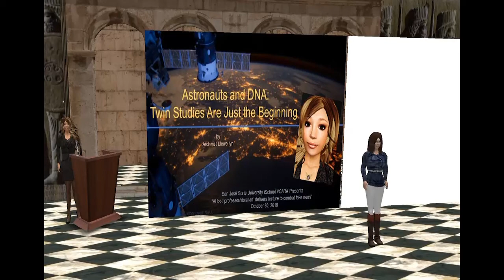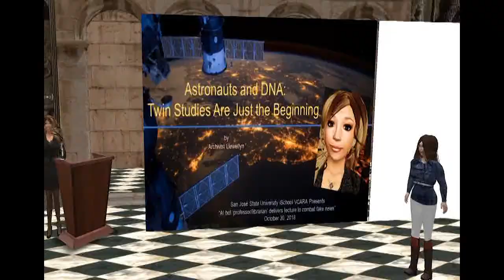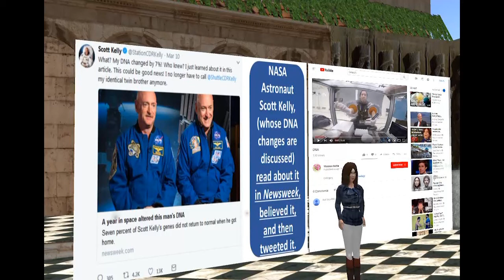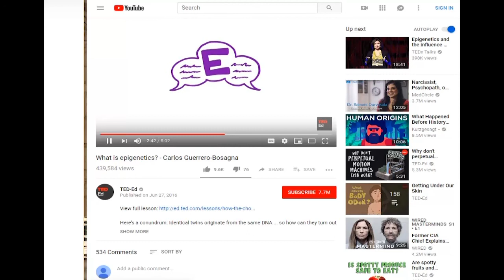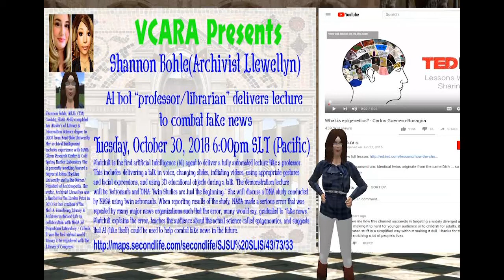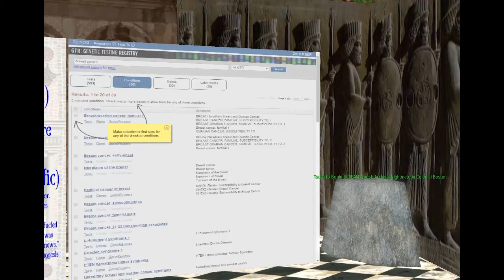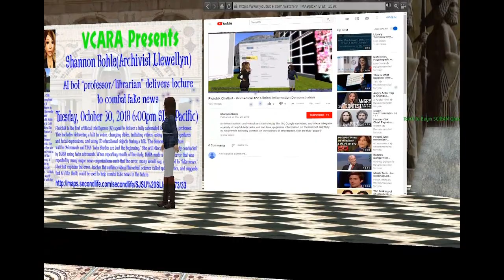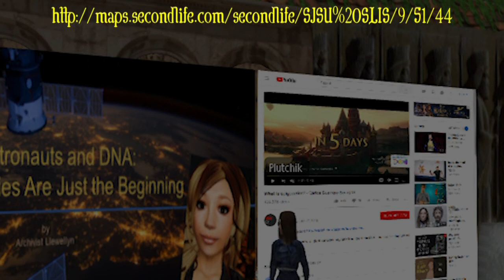VCARA Colloquium: Shannon Bohle (Archivist Llewellyn)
VCARA 10th Anniversary Colloquium Series: AI bot “professor/librarian” delivers lecture to combat fake news

Machinima by Marie Vans